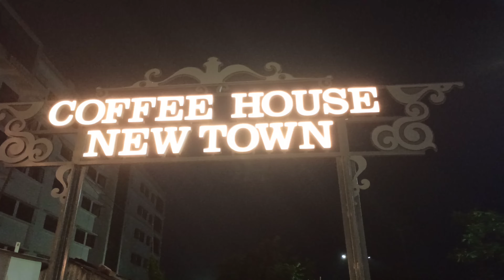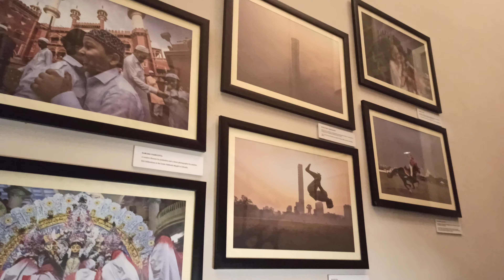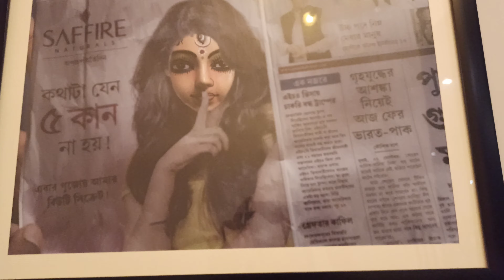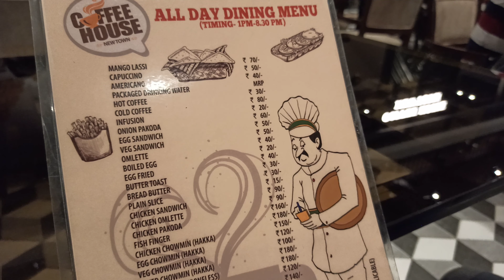Coffee House Newtown kolkata | Coffee House Tour | Food Quality | Budget Friendly Restaurant